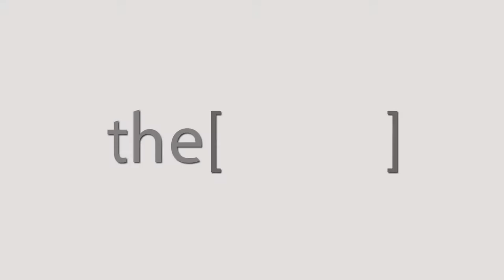Prof .Samer Kosayer talks about IMAC conference.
Prof  Samer Kosayer
Professor of Faisal University, Saudi Arabia.
الاستاذ الدكتور/ سامر قصير
استاذ في جامعة الفيصل المملكة السعودية